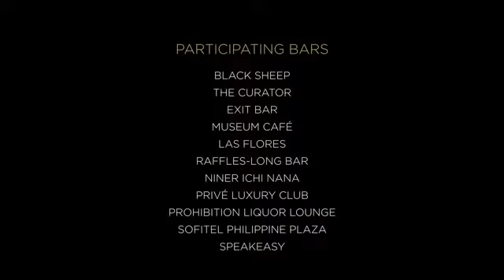"shadow" Diageo Reserve World Class Philippines 2014 Launch Event Jan 22 @ Buddha Bar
eduardo yonzon